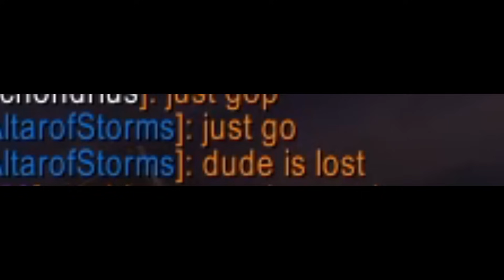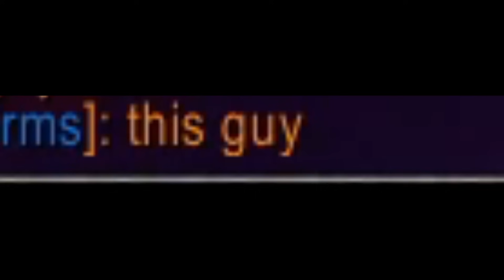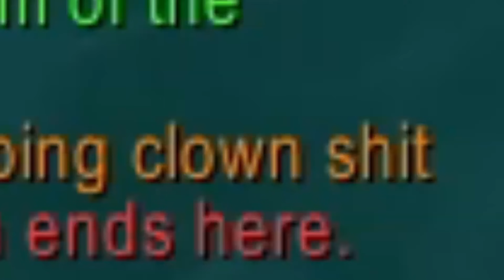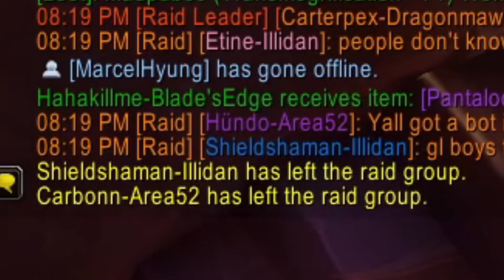MY WHOLE RAID TURNED AGAINST ME | Enhancement Shaman War Within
Bottom Dps Raider Leader takes all the loot...

▶Editing: Claak